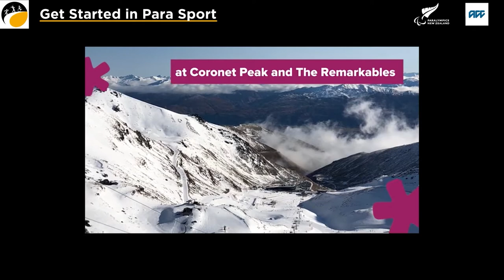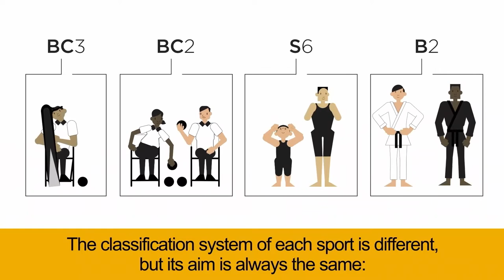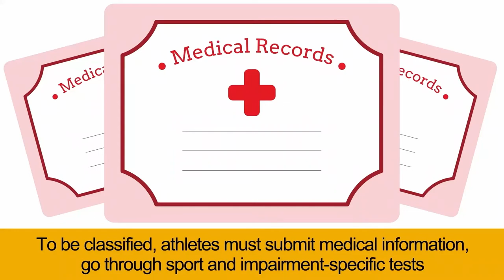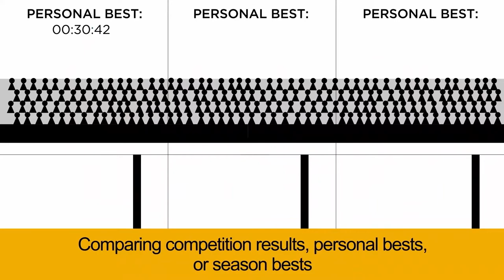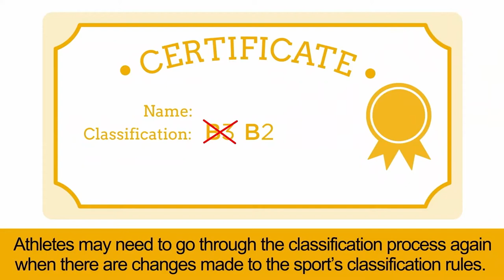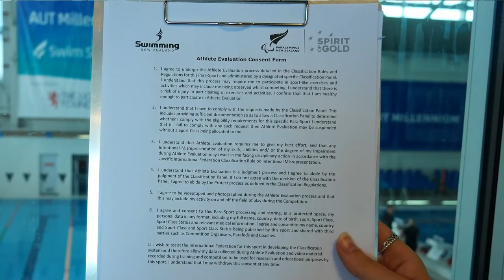Get Started in Para Sport - Day One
The Get Started in Para Sport online event is your chance to discover what Para sport is all about.

Day 1 Programme:
Welcome
Your hosts are gold-medal winning Paralympian #142 Dan Buckingham and presenter Laura McGoldrick.
Session 1
Hear from Paralympian #166 Sophie Pascoe about her journey to Para Sport, the challenges she has faced, what she loves about it, and her tips for getting started.
Session 2
The Road to the Paralympic Games – from community level to high performance Para sport. Find out what the pathway is all about from the people who know and case studies from different Para sports.
Session 3
Classification - the process demystified. What is Classification, why it is essential within Para sport, what is involved in the process and an opportunity to have all your questions answered.
Final Q&A and event wrap up.